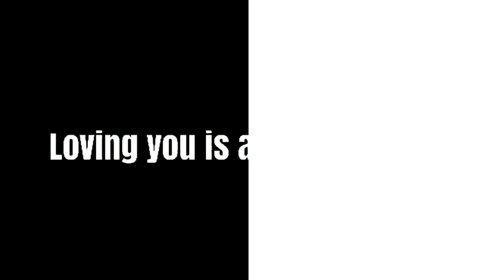Arcade overlay lyrics